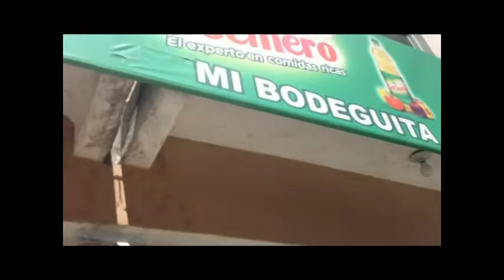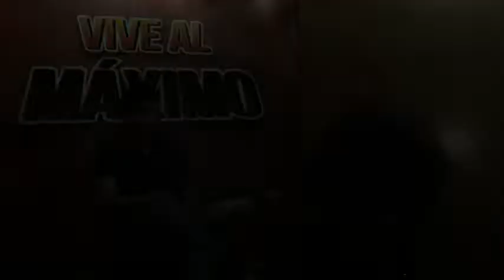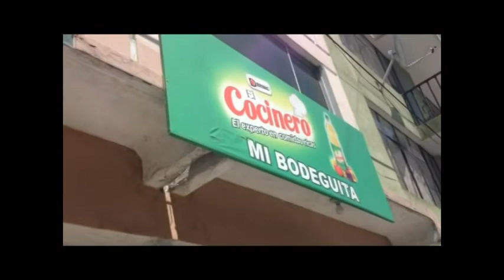NADA EN LA VIDA ES FACIL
Un jòven nos cuenta como llegar al èxito.